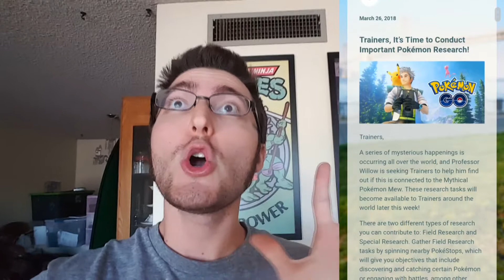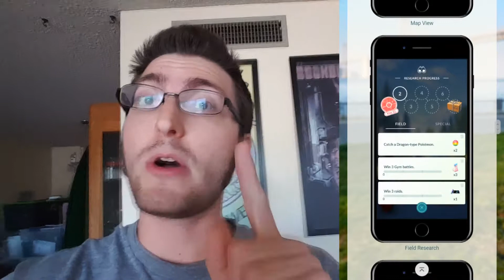MEW IN QUESTS!!! HYPE TRAIN ENGAGED! - Pokémon Go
Quests have been announced and they are going to give us a shot a the Mythical Pokémon, MEW!!!  I can't wait to get things started this Friday, March 30th!  Mark your calendars because it's Quest O'Clock!!!